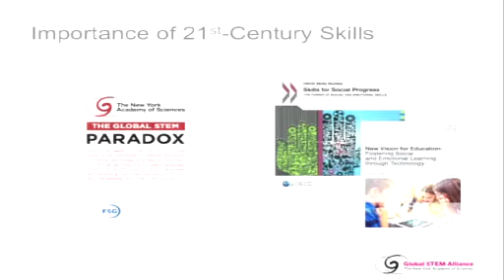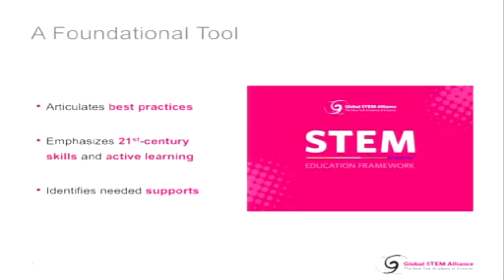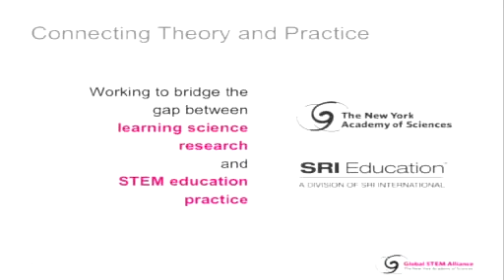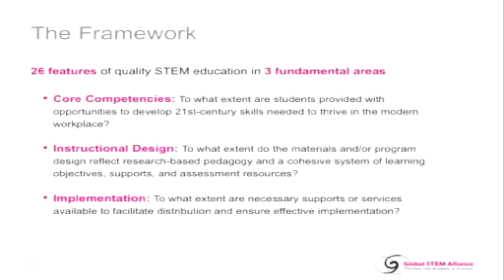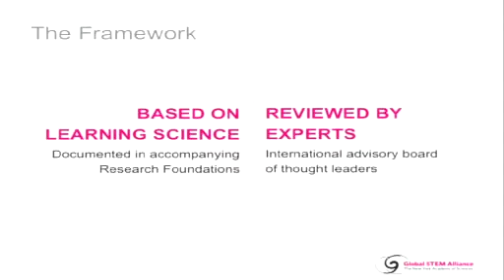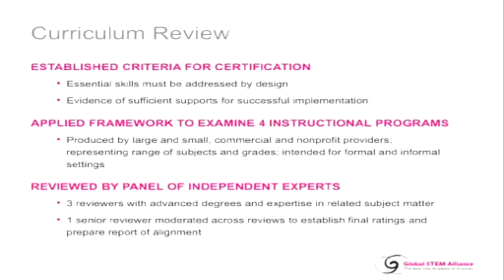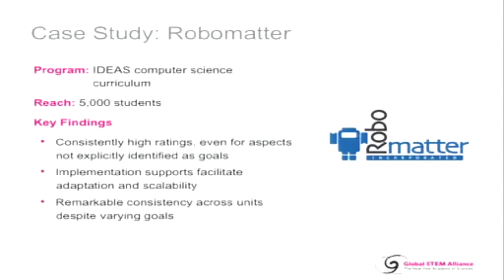NYAS’ Global STEM Alliance STEM Certification Announcement - Robomatter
Robomatter’s IDEAS Computer Science Curriculum has earned the New York Academy of Sciences’ Global STEM Alliance STEM Certification. The GSA STEM Certification Program certifies materials that align to the GSA STEM Education Framework. All certification reviews are performed by a panel of academic experts with deep knowledge related to the subject matter, grade level, and intended audience of the materials under review.  Materials that align to the framework receive official certification from the New York Academy of Sciences’ Global STEM Alliance, an initiative designed to advance STEM education worldwide.